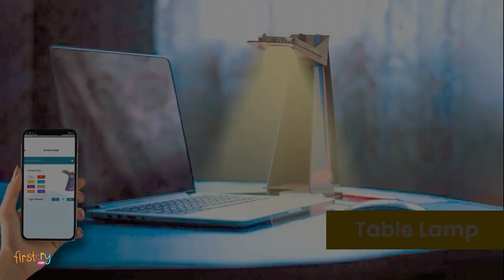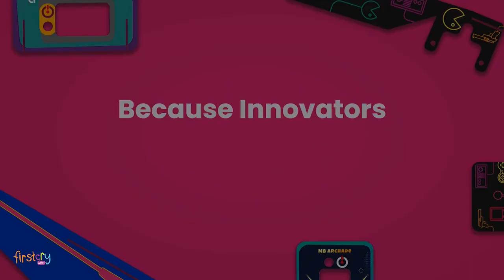Avishkaar Robotics Pro Kit (ER-Series)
Key Features:
Included Components: 70+ Parts including metal parts, motors, wheels, gears, sensors nuts & bolts, Allen key, cables, manual & programmable brain; Ages: 12 Years and above
Make over 200+ robots, learn intermediate robotics with mechanical design, problem solving and basic coding. Free video tutorials with detailed instructions to make autonomous robots using the kit
Get Lifetime Access to AMS: Block-based coding platform, most popular robotics kit used by over 200,000+ students across 1500+ schools in 15+ countries.
Access to An Active Worldwide Community of Young Innovators: Attend monthly webinars and participate in monthly competitions, participate in Asia's biggest robotics and coding challenge

Product Description:
If robots like Iron Man and Transformers excite your kids and they’d love to make such machines for themselves - then this kit is perfect to fulfil your child’s dream. They don’t need to wander around gathering individual components, this is an all-inclusive kit to help your kids design exciting projects. Kids as young as twelve years old can start making robots using metal parts and motors included in this kit and learn advanced robotics, mechanical design and coding.  The kit includes over 70 components - including metal parts, motors, sensors and a fully programmable brain - that can be used to make 200+ projects. The kit also comes free with a block-based coding software to help your child learn coding and build autonomous robots with this kit.

FCID: 10296151